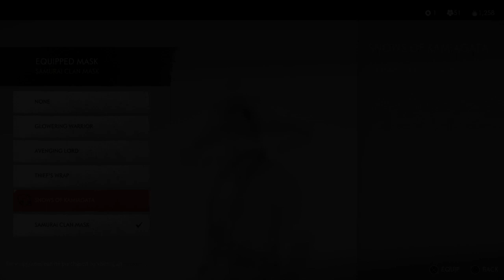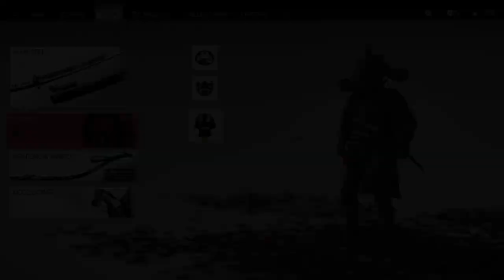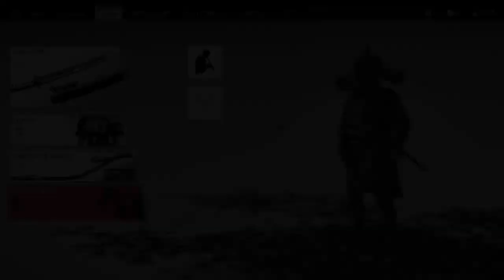Ghost of Tsushima Ep:22 Reclaiming Our Farms